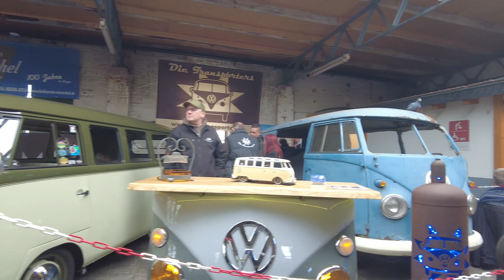VW Käfer- und Veteranen Wintertreffen in Herford 2022 - Aircooled Show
Nach 2 Jahren und einer erneuten Terminverschiebung, fand endlich wieder das Käfer Treffen Wintertreffen in Herford statt.